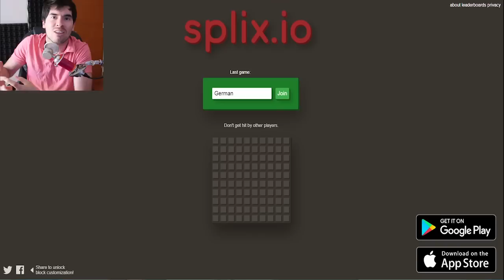SOY EL MALDITO REY DE ESTE JUEGO !! | Splix.io